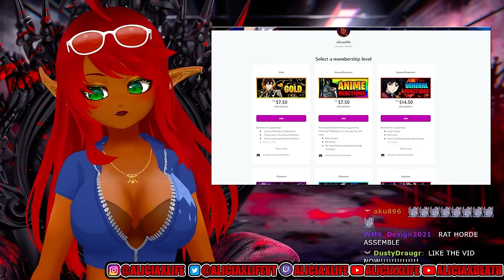THIS IS TOO FUNNY! | One Piece Episode 196 /197 Reaction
ONE PIEEEEEEEEEEECE!!! Come join us for early access to all the series I watch here on the channel unfiltered, uncensored, and uncut! | One Piece Episode 196 /197 Reaction.